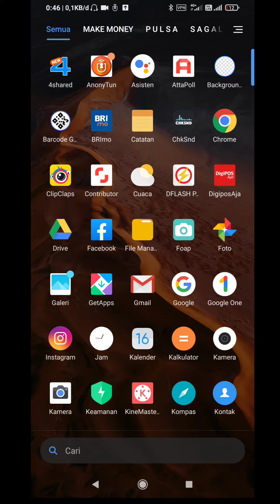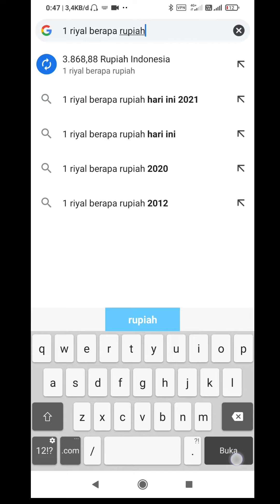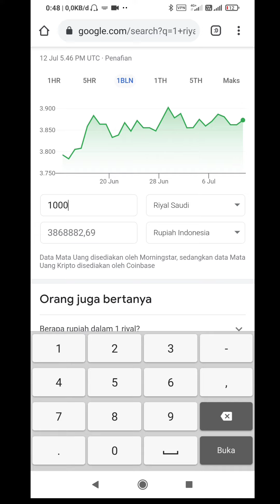1 RIYAL BERAPA RUPIAH ? | CARA MENGHITUNG MATA UANG RIYAL SAUDI KE RUPIAH BERDASARKAN KURS HARI INI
mata uang 1 riyal atau real arab saudi berapa rupiah saat ini nilainya, bagaimana cara menghitungnysa